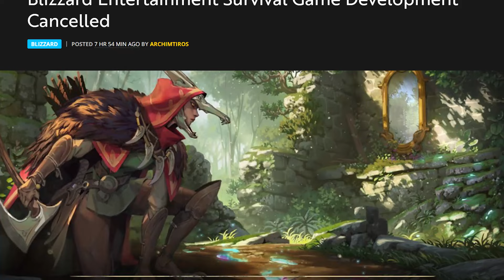Blizzards Survival Game Cancelled! - Massive Lay Offs Too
Going over the news of all the firings at blizzard as well as the cancelation of their survival game.